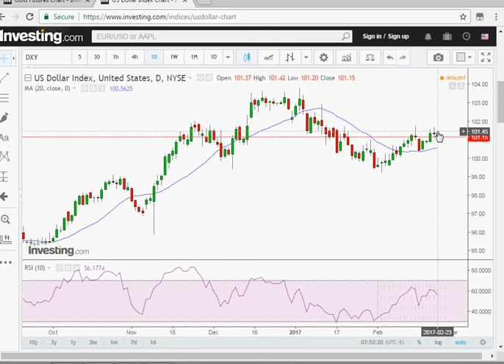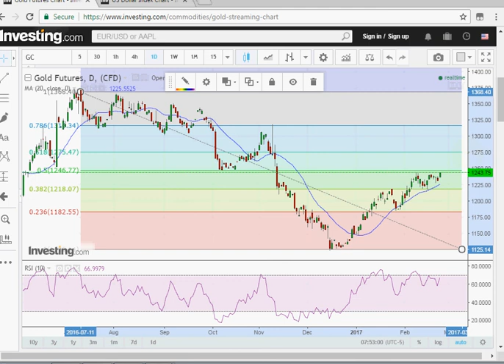Gold price analysis, 23 Feb 2017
Gold price chart analysis, 23 February 2017, 23/02/2017
Short-term gold price forecast